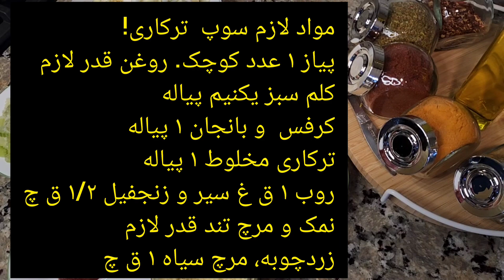خوشمزه ترین سوپ ترکاری_سبزیجات_رژیمی (سوپ کلم) Vegetables_Cabbage Soup